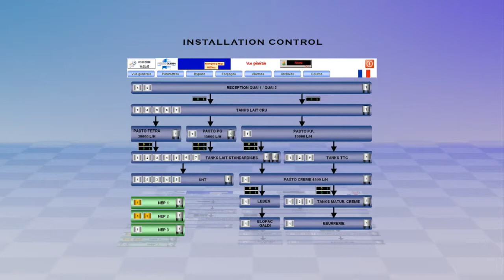PIERRE GUERIN AUTOMATION EXPERTISE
PIERRE GUERIN, DESIGNER AND MANUFACTURER OF FERMENTORS AND BIOREACTORS, STAINLESS STEEL PROCESS VESSELS, CIP UNITS INCLUDING INNOVATIVE AUTOMATION CONTROLS